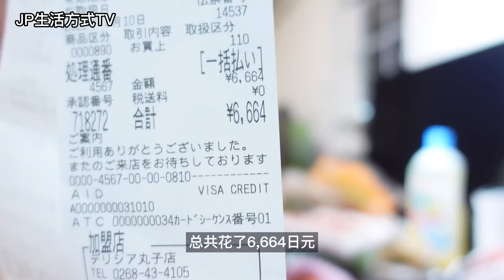看看真实的日本农村大山沟里的超市，一起去买点菜